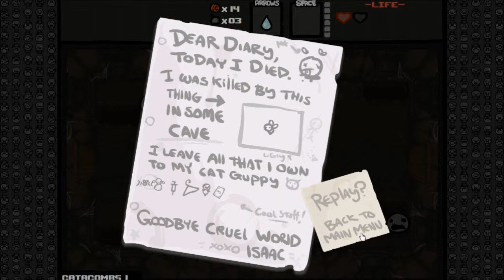Survival Sunday #02: Binding of Isaac